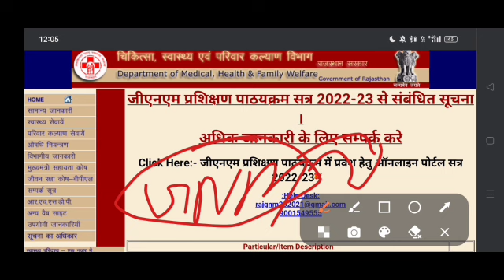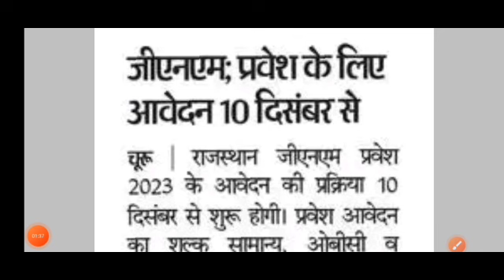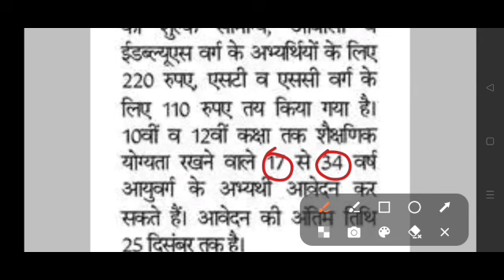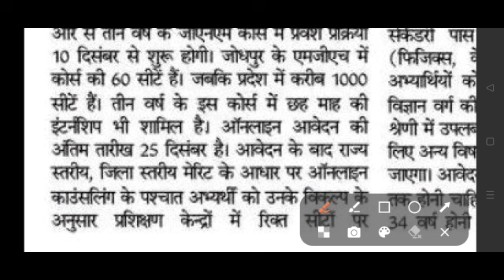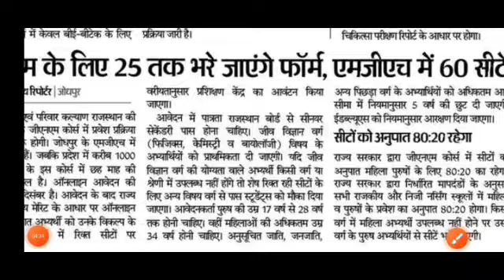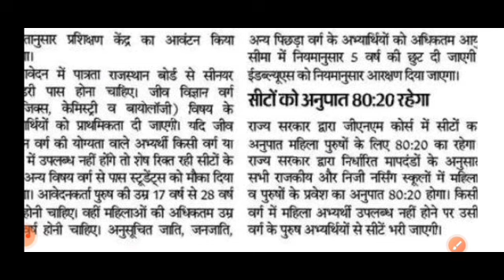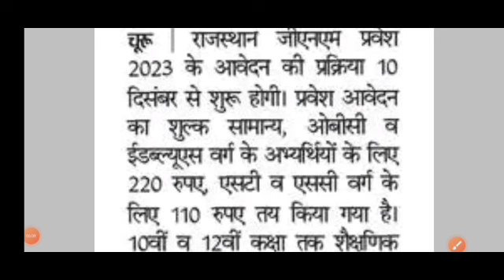RAJASTHAN GNM ADMISSION FORM START 2023-24 // Gnm प्रवेश फॉर्म नोटिस जारी || कट ऑफ जारी सीटे बढ़ी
gnm expected cut off 2023-24

bscnursingcounseling

rajasthan Gnm application form 2023-24 || gnm admission form 2023

GNM Online Form process 2023-24 latest updates,
GNM admission Form 2023-24
GNM ADMISSION FORM 2023-24 RAJASTHAN,
admission process,
GNM nursing admission  2023-24
 Rajasthan,

Thank